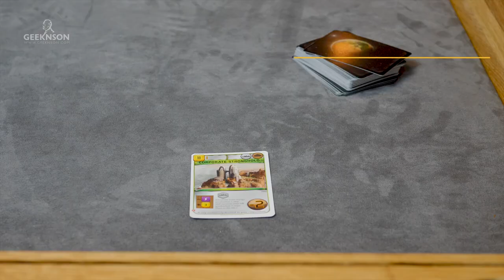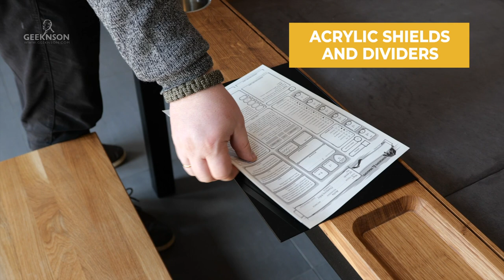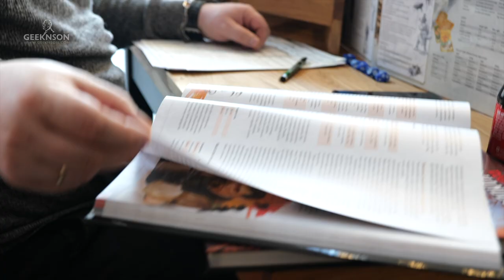The Geeknson Bristol Board Game Table - Kickstarter Video.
The Geeknson Bristol Board Game Table.

Highly customizable table with tons of modular magnetic accessories, add-ons and pro features. Simply you cannot miss this!